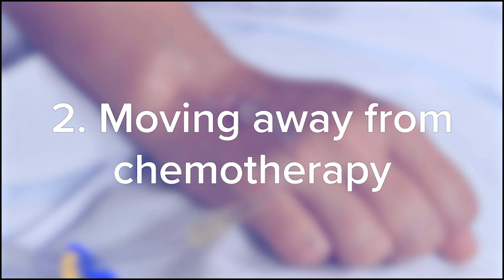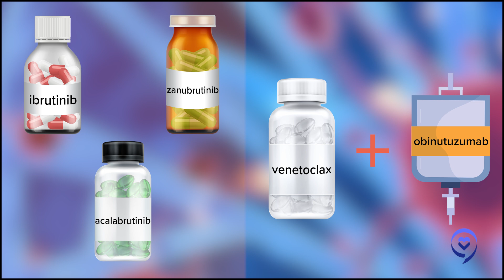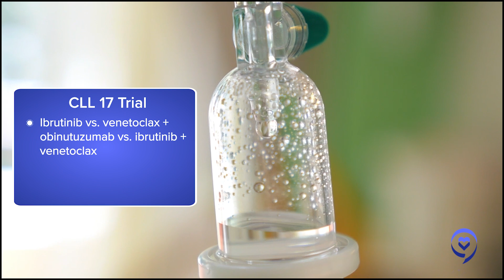The LATEST in Chronic Lymphocytic Leukemia (CLL) Treatments! | The Patient Story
There have been major advances in treatments for chronic lymphocytic leukemia (CLL), a rare blood cancer. In this discussion, top CLL specialists discuss the major breakthrough treatments you NEED to know!

Topics covered include:
• More treatment options now available thanks to an explosion of new targeted therapies over the last decade
• Moving away from traditional chemotherapy towards better tolerated oral targeted therapies
• The rise of time-limited treatment regimens to limit toxicity compared to continuous therapy
• Ongoing trials of immunotherapies like CAR T-cell therapy and bispecific antibodies
• The importance of finding the right treatment approach that fits your lifestyle
• Staying hopeful and focusing on enjoying life with the greatly improved management of CLL

Thank you to AbbVie and BeiGene for support of our educational program.
The Patient Story retains full editorial control.